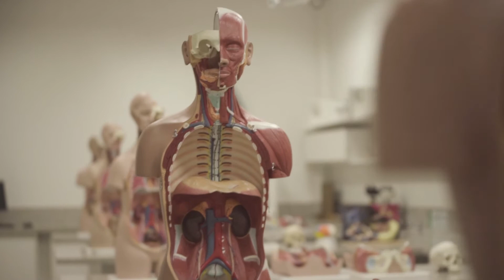Graduação em Medicina